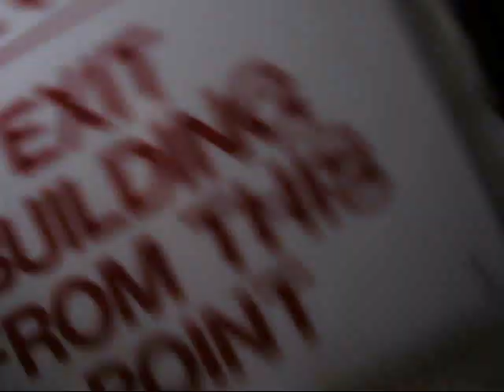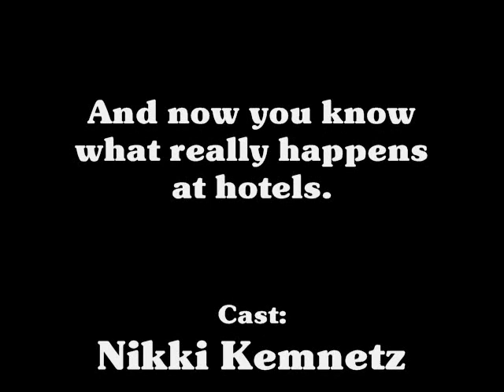what happens in hotels...